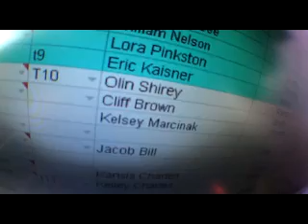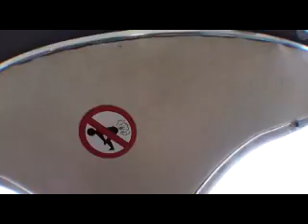Swoopware: Skydive - kelsey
Swoopware: Skydiving Video - kelsey